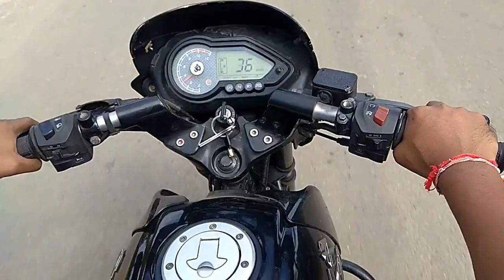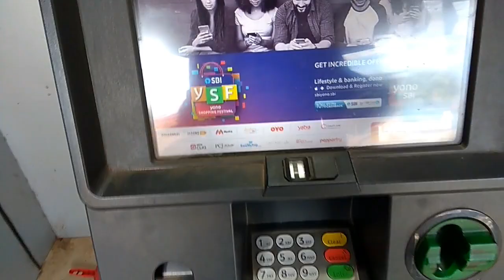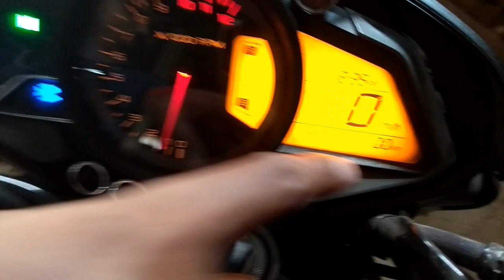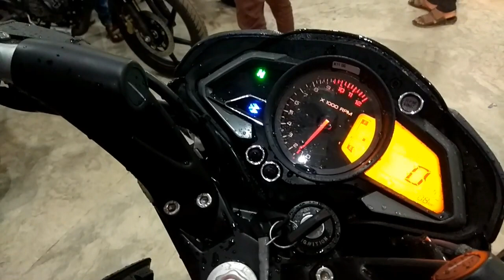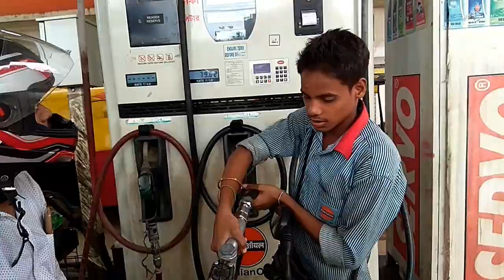BUYING PULSAR NS 160| DOUBLE DISK 2018| REVIEW BY TECHNICAL EXPERT| VLOG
Its been always a thrilling experience to buy new motor bike, now its  PULSAR NS160 2018 model. Pulsar has been always crush for me. Here  is  short trip to showroom, some chit-chat, test ride etc.